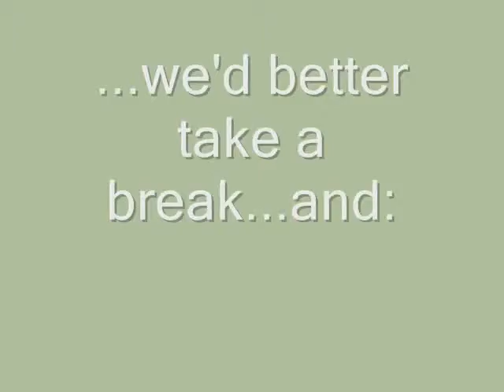RC Silvia Trkman Lesson 4 Malaika full dogwalk 4. Sept. 2012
Border Collie Puppy Malaika (10months) slow motion run studies for running contacts (method Silvia Trkman)  4. September 2012
complete full dog walk, low
obstacle experiments
dog directly before side obstacle; not restrained,
tunnel 4m right, pole 4m left to dogwalk
Melinda running in advance or together